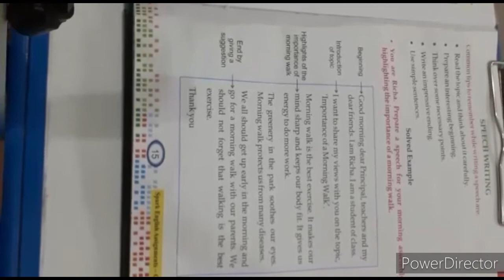Speech writing of class 2nd..tips on speech writing